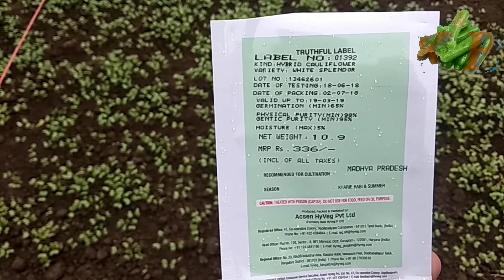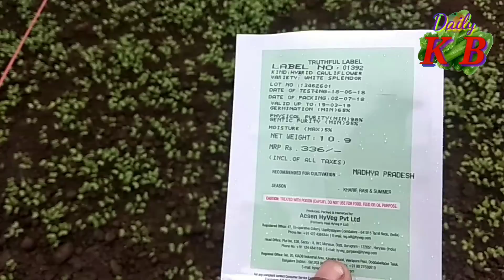फूल गोभी की नर्सरी तैयार करने का सही तरीका The perfect way to prepare a flower cabbage nursery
Hello friends, I am Shiv Prakash Saini. On this channel you will find solutions to all the problems related to farming and innovation and you will also get it to cultivate. New new trick